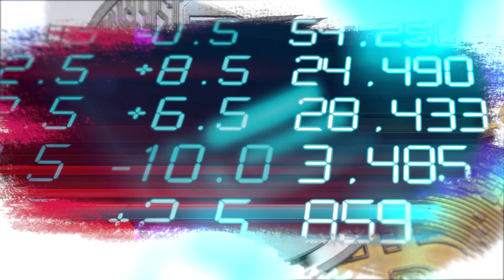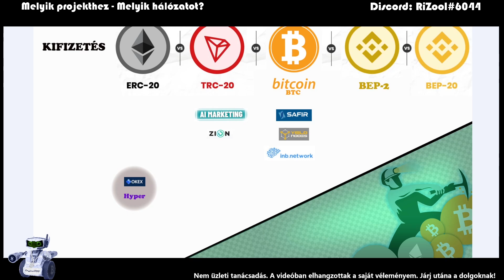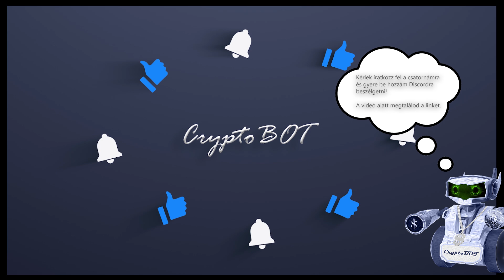Melyik projekthez / Melyik hálózatot válasszam?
FONTOS! AI. Marketingről csak Tronlink PRO-ra lehet kiutalni. De ezt nem lehet elrontani, mert fel is dob egy figyelmeztetést! Szóval nem tudjátok elrontani. (rosszul mondom a videóban)

Ebben a videóban megpróbálok segíteni a kezdő felhasználóknak akik nem tudják melyik általam használt projektnél milyen hálózaton tegyék meg tétjeiket :) Remélem segíteni fog az elindulással és kevesebb lesz a hiba.